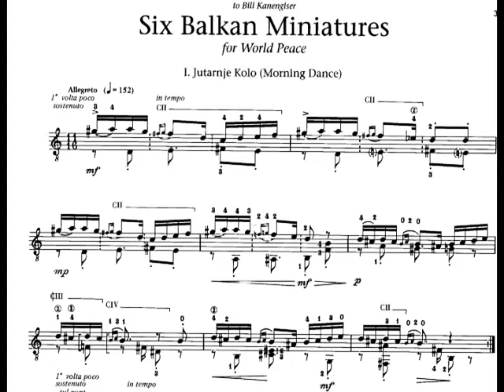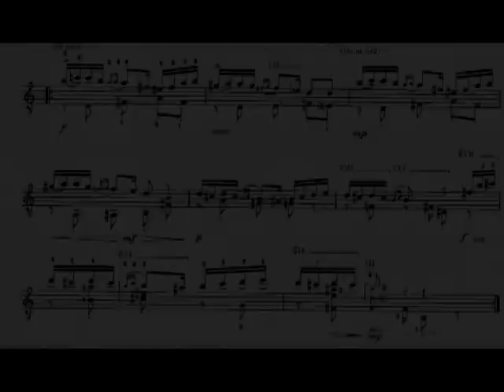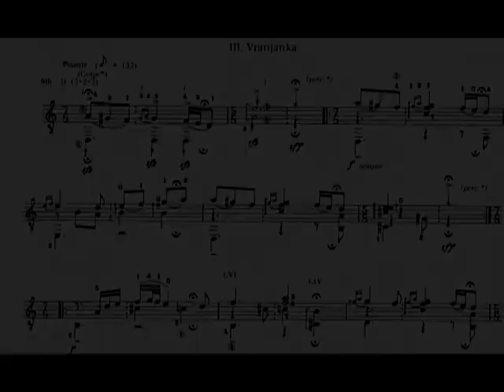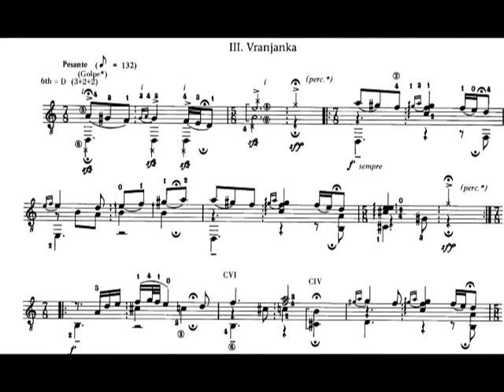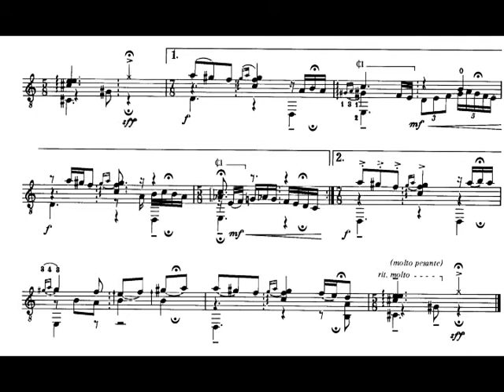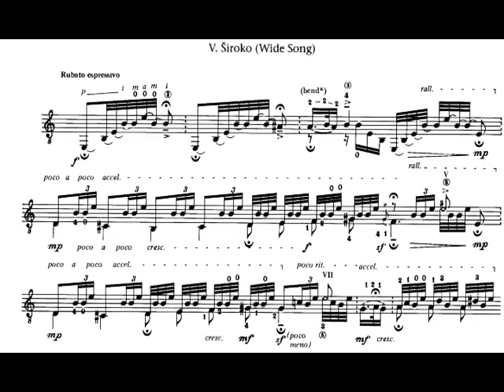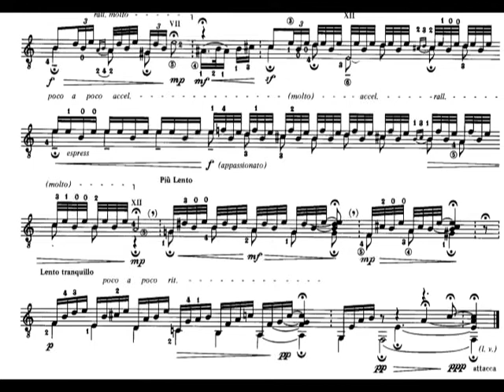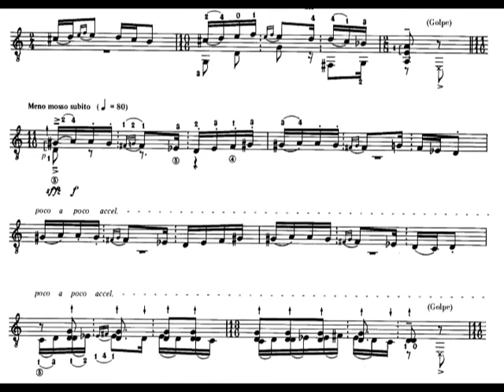Dušan Bogdanović - Six Balkan Miniatures for Guitar (1991) [Score-Video]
Dušan Bogdanović - Six Balkan Miniatures for Guitar (1991)